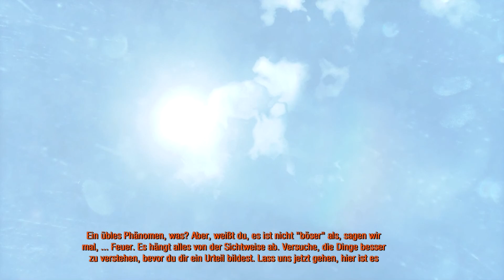Metro 2033 Redux #13 - Visionen [1080p][60fps]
Nachdem wir unsere Fracht abgeliefert haben, müssen wir feststellen, dass der Weg im Untergrund versperrt ist und wir nun wieder an der Oberfläche weiter müssen. Hier hat sich allerdings eine weitere Gruppe Faschisten verschanzt, die nur darauf wartet die Station zu übernehmen. Wir müssen also einmal mehr unsere eigentliche Mission hinten an stellen.